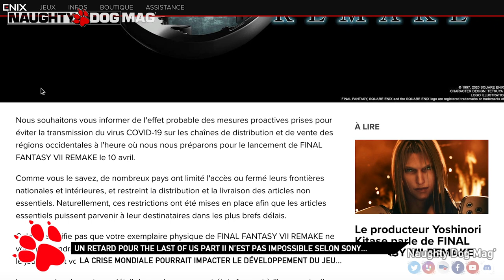THE LAST OF US PART II : UN REPORT N'EST PAS IMPOSSIBLE SELON SONY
Si pour le moment The Last Of Us Part II est toujours prévu pour le 29 mai 2020, un report n'est désormais plus impossible selon Sony. Les nouvelles directives qui obligent Naughty Dog à travailler en télétravail pourrait retarder l'avancement du jeu...

CHRIS - LIBERTY93 :
_ Facebook :

ROCKSTAR MAG' :
_ Facebook :